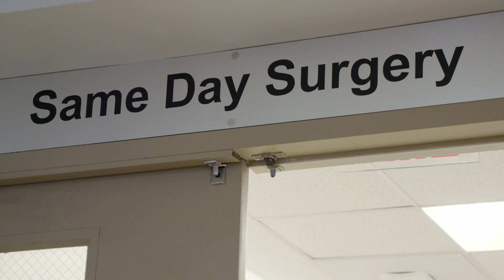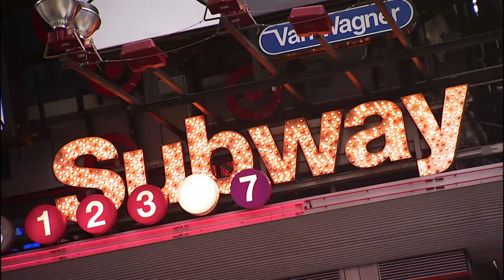Jen se somete a una cirugía de caderas | El mundo de Bill y Jen | TLC Latinoamérica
Una vez más Jen tendrá que entrar a quirófano para someterse a una cirugía de rutina, mientras Bill espera impaciente por buenas noticias para compartirla a los niños.